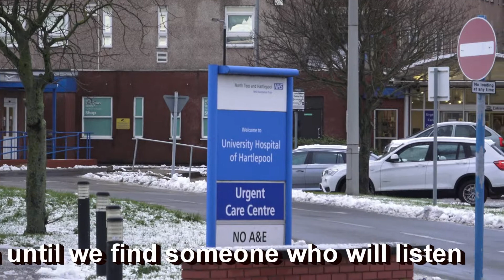Bring back A & E to Hartlepool